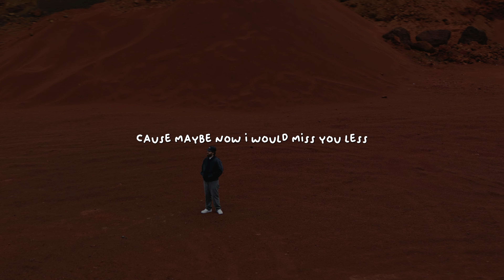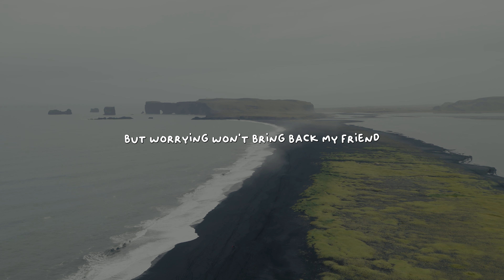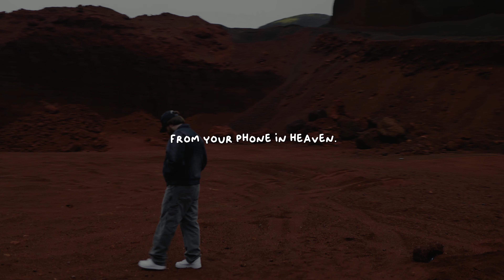Sam Tompkins - Phones In Heaven (Lyric Video)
i wish i didn’t delete those texts
they were the one thing that i had left
cause maybe now i would miss you less
and maybe those conversations could fill the emptiness
cause you’re so far away
i’m alone these days
spending nights awake
whenever i’m crying
i wanna be crying with laughter
whenever it’s quiet
i wanna be drunk at the afters
at that bar again
singing ‘wonderwall’ again
i’m losing my common sense
thinking that you’ll call
like there’s phones in heaven
so many thoughts and words unsaid
but worrying won’t bring back my friend (oh)
every morning comes with a bigger test (oh)
i’m always waking up from a dream i can’t accept (oh)
spending nights awake
whenever i’m crying (oh)
whenever it’s quiet (oh)
at that bar again (ah)
singing ‘wonderwall’ again
i miss you
will you call me back
i miss you
i miss you
call me back
call me back from your phone in heaven.